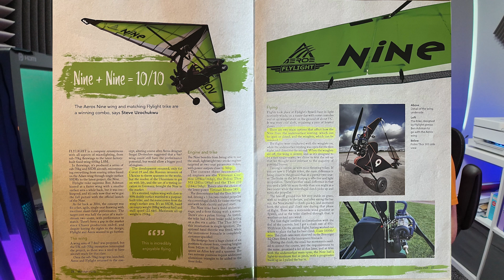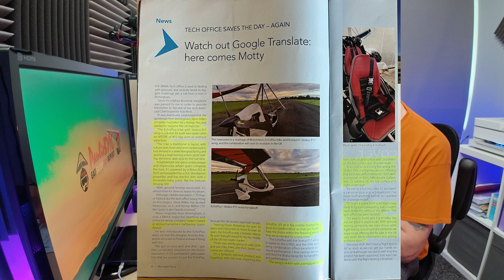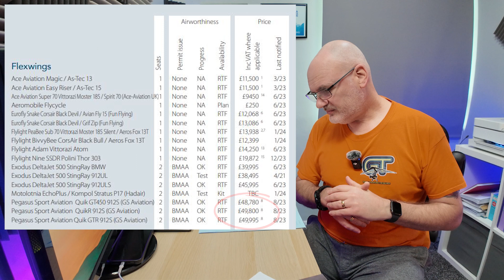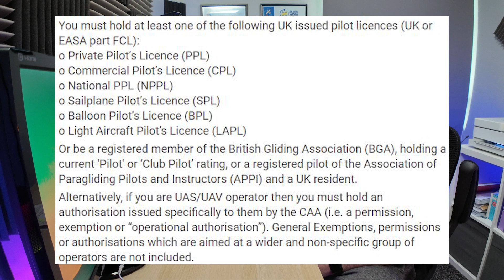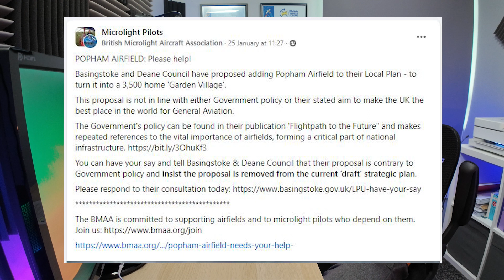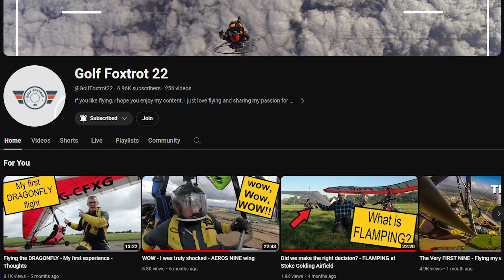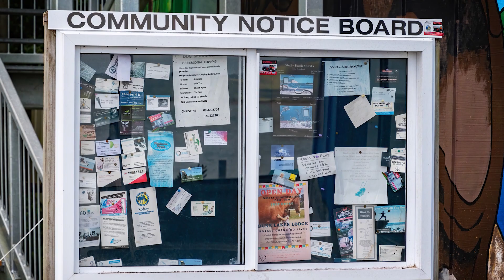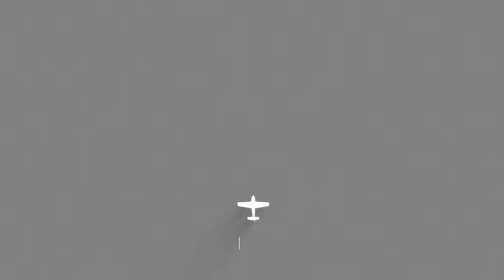Microlight News (Feb 2024) - New aircraft, EC Rebate, Popham, Sub 70 Instruments & more.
Welcome to the first monthly edition of Microlight News where I give you my round up of stories from Microlight Flying Magazine along with news and discussions from social media forums and from other YouTube content creators.

In this month's edition, I cover Microlight Flying magazine's test flight of the FlyLight Aeros NiNE SSDR aircraft along with a potential new flexwing machine that might be entering the UK Market, the EchoPlus trike and Status P17 wing.

I'll also discuss the CAA EC rebate scheme which is closing very soon along with some very worrying news about Popham airfield.

In other news, the issue of which instruments you do and do not need to attach to your sub 70kg machine is discussed with feedback from the various forums.

Finally in the community noticeboard, I will give you an update on what I've been up to and let you in on some plans for the future.

chapters
00:00 Introduction
00:44 Microlight Flying Magazine
02:38 FlyLight Aeros NiNe Test Flight
09:19 EchoPlus & Stratus P17
13:22 CAA Rebate Scheme Deadline
17:49 Popham Airfield Threatened
22:20 ASI's on Sub 70Kg
26:10 Community Notices

I am often asked about my aircraft, engine, wing and the equipment, instruments, cameras I use so I have listed links to everything I use below:

2 Stroke Oil

Mobile phone Mount
Compass Mount

Recording Equipment
Flying cameras - 2 x GoPro Hero 9
SD Cards
Media Mod
GoPro Battery Charger
Studio Microphone
Web Cam - Logitech Brio 500

Camera Mounts
Bar Mount
Pylon Mount